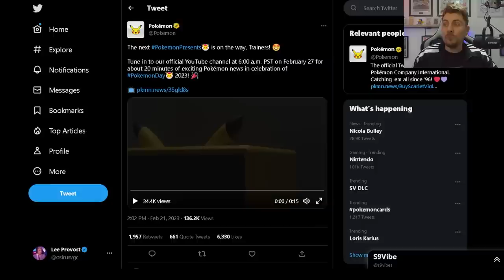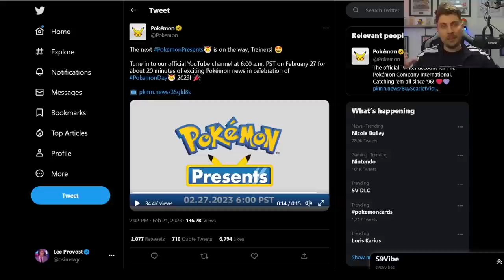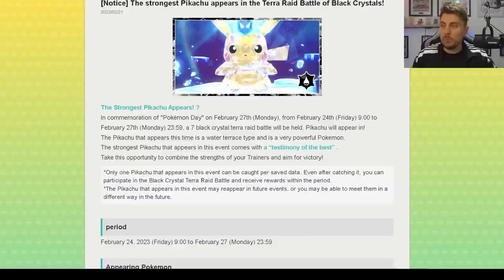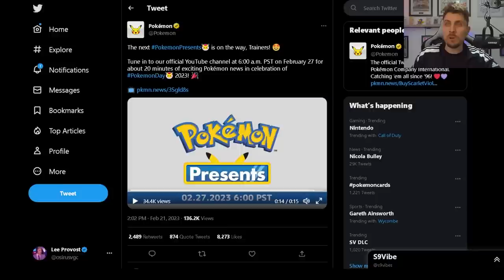POKEMON PRESENTS & PIKACHU 7 STAR TERA RAIDS ANNOUNCED in Scarlet and Violet For POKEMON DAY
POKEMON PRESENT & PIKACHU 7 STAR TERA RAIDS ANNOUNCED in Scarlet and Violet For POKEMON DAY
This video will go over the latest Pokemon news for Pokemon day including the next Pokemon Presents and New 7 Star Tera Raid Event News featuring Pikachu in Pokemon scarlet and violet.